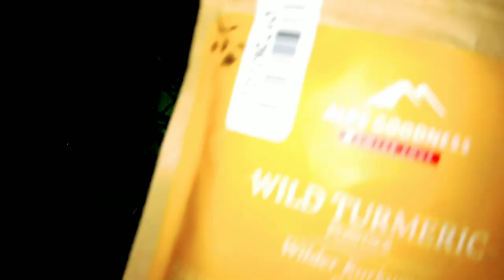TURMERIC NIGHT FACE GLOW SERUM/ SKIN WHITENING MAGICAL GLOW SERUM Get clear, bright & Acen Free Skin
100% effective 100% work for skin
DIY night face serum
Ye serum hamari skin ko bright light glowing and
Crystal clear banayege aur Nikhaar le ke aayega
To app ese rooj Raat ko soone se pahle laga le Raat bhar Laga rahne de Subhay apki skin me ek Nikhaar dhekhega